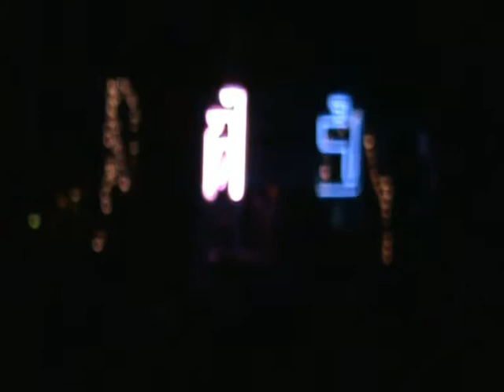Chegada do Papai Noel no "Dilatador de Partículas"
Apresentação no Hotel Fazenda Mazzaropi- 22/12/2013

Trecho do espetáculo "O Dilatador de Partículas"

O doutor Olha Tudo S'pião é um cientista ousado, divertido e apaixonado por tecnologia. Dentre suas mais novas invenções esta o "Dilatador de Partículas", uma máquina que pode ampliar o tamanho de qualquer objeto.
Sua sobrinha Arabela testa a máquina... e começa a aumentar tudo, quanto maior, maior o problema.

Com:

Cleverson Tavares;
Laura Xavier
e
Rodrigo Alcântara

Argumento/roteiro, produção, imagens, filmagem e técnica:

Cristina Alves

Participação especial:

DANCER'S FAMILY